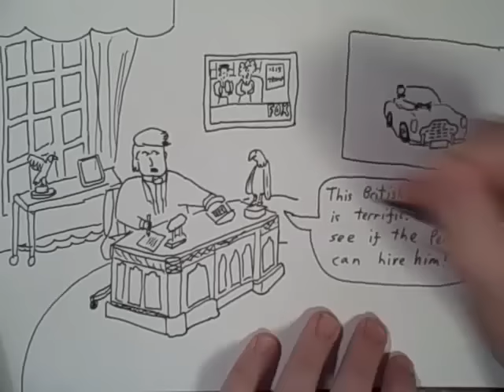2017 Feb 17 - Trump Fatigue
One day the news might eventually run out of new Trump stories